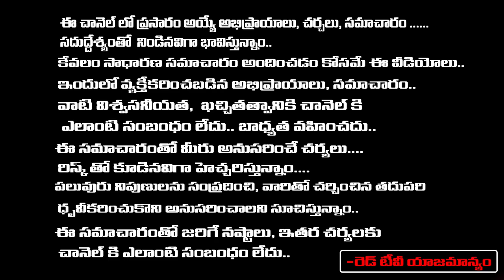Suryanarayana Swamy Temple | Gollalamamidada | Vikramadhithya | RedTV Bhakthi